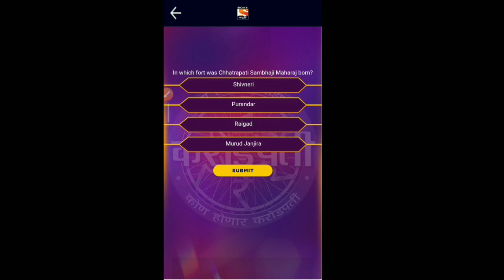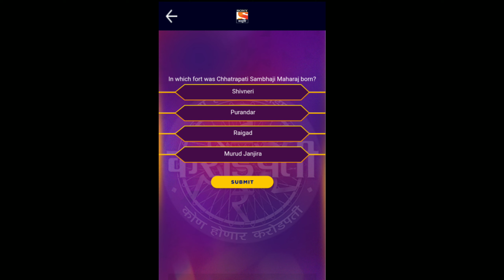27 February 2022 | कोण होणार करोडपती | Kon Honaar Crorepati registration question (5) & answer | KBC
27 February 2022 | कोण होणार करोडपती | Kon Honaar Crorepati registration question (5) & answer | KBC

26 February Kon Honaar Crorepati registration question 5 sawal ka jawab | Kbc marathi

kbc registration
kbc registration
kbc 2021 registration kab honge
kon honnar crorepati season 6
kon honaar crorepati season 6
kon honaar crorepati 2021 registration
kon honaar crorepati sony marathi
sony liv kaun banega crorepati 2022 registration
kaun banega crorepati 2022 registration kaise kare
kaun banega crorepati registration 2022 start date
How can I participate in Kon hoil Marathi Crorepati?
How can I register my name in KBC?
How can I register in KBC 2022
kbc registration date for 2022
kaun banega crorepati registration 2021
khc2022
kbc marathi 2022
How can I apply for KBC 2022?
kBC registration open
kon Honaar Crorepati 2022 Registration
kbc 2022 registration date
What is Kon honaar Crorepati 2022
koun honar crorepati
koun honar crorepati2022
kon honar krorepati 2022
kon honar krorepati
कौन बनेगा करोड़पति 2022 कब शुरू होगा?
कौन बनेगा करोड़पति खेलने के लिए क्या करना चाहिए?
कौन बनेगा करोड़पति 2022  रजिस्ट्रेशन?
कौन बनेगा करोड़पति 2022 में घर बैठे कैसे खेले?
केबीसी में रजिस्ट्रेशन कैसे करें
कौन बनेगा करोड़पति में रजिस्ट्रेशन कैसे करे 2022?
KBC 14 Registration Date 2022
nondhani
khc registration kaise kare
how to register for khc
khc 2022 registration
khc 6
khc 2022
27 Feb 2022
kon honaar crorepati
KBC Marathi
marathi kbc
khc me kaise participate kare
khc me kaise select hote hain
khc ka procedure kya hai
khc hot seat tak kaise jayen
how to participate in khc
how to register
khc questions
khc registration answer
khc registration question
khc start date
khc registration process
khc registration
khc registration date
question 5
question 5 answer
khc registration question 5